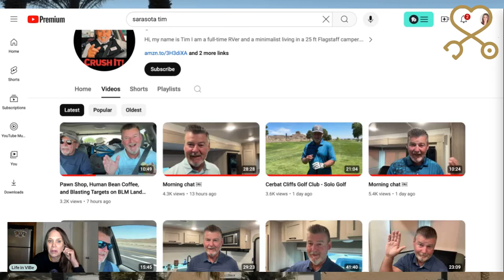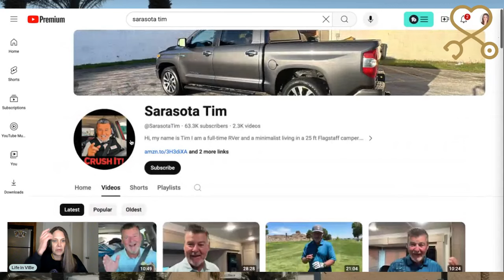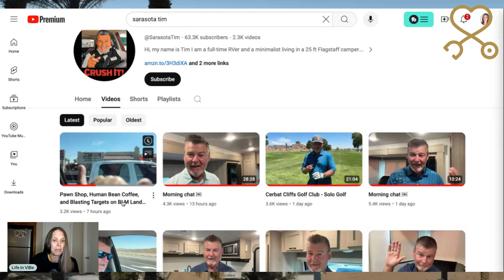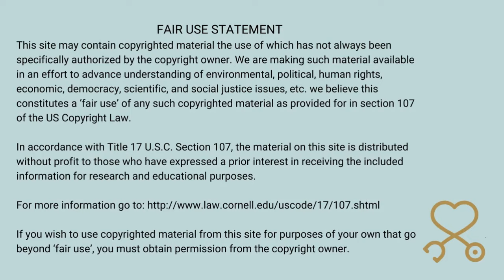Tim's Target Practice Comes to a Bloody End! | Keeping Up With Sarasota Tim for 1 Week #22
Tim's Target Practice Comes to a Bloody End! | Keeping Up With Sarasota Tim for 1 Week (Day 6/Vid. 22) | PMH-NP Student Commentary